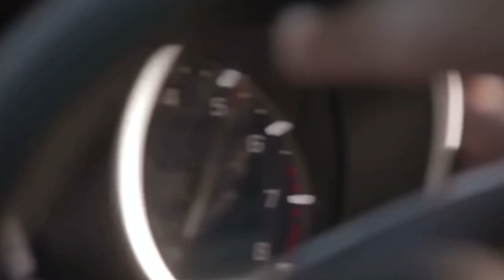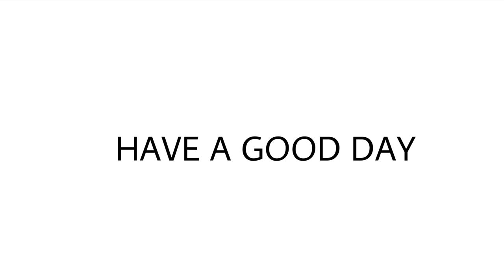everyone hurting and/or hating on matt for 7 minutes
all credit for respective creators
and lmk if u want a part 2 or any other video request